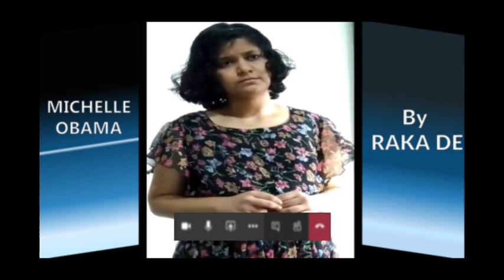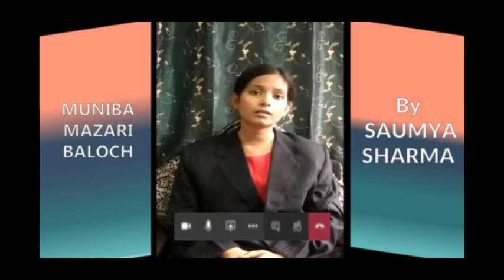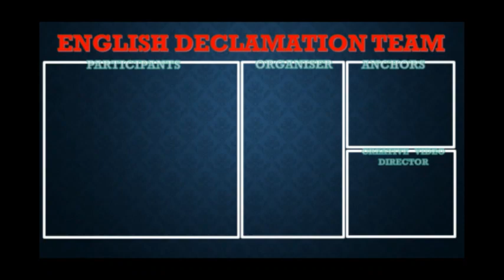The Streak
A Declamation Video by Students of St. Mary's English High School, Bistupur, Jamshedpur